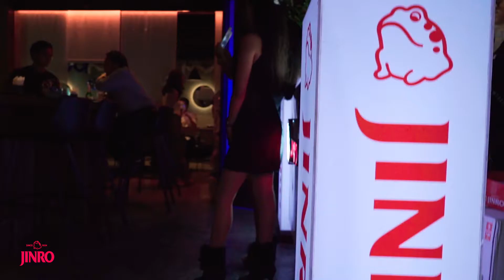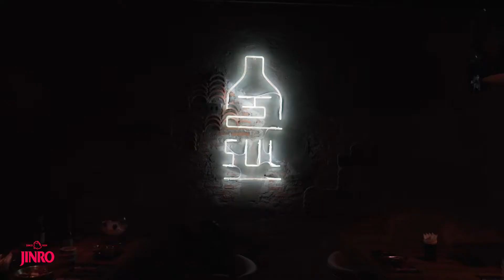SUL | JINRO SPONSOR EVENT | KOREAN GASTROBAR BANGKOK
Sul, Bangkok's Latest Korean Gastrobar located in the heart of the city in Thonglor Soi 10 on the 2nd floor of "The Third Place" Building.

At Sul you can experience innovative Korean cocktails and innovative contemporary Korean food.